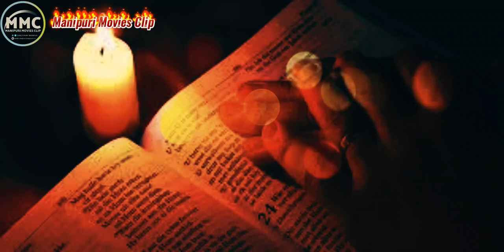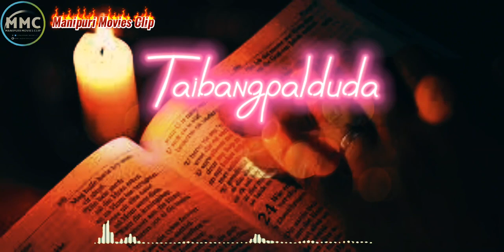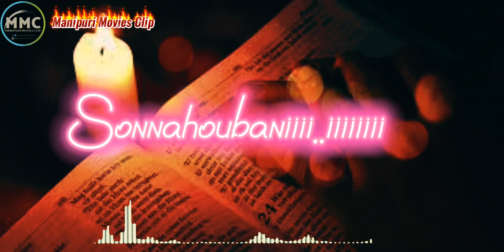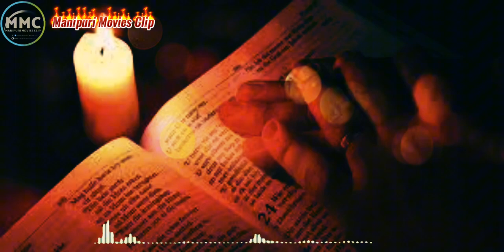Chakna Loisinkhiba Wari Lyrics || Amarjit Lourembam || Ekhutsina eeba || Manipuri Sad Song 2022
Presenting Lyrical  video of the song "CHAKNA LOISINKHIBA WARI" sung by Amarjeet Lourembam.

Official Original Video:

 • Chakna Loisinkhiba Wari || Official L...

NOTICE: If you are the owner of any material/content used and uploaded on this channel and you want it removed don't hesitate to contact us, we will take it down immediately

LYRICS:

Ekhutsina Eeba Yaba Wari Oiramlaba
Nangi Eigi Nungsi Warisisu
Thungnahanlamni Nangga Eiga
Youhanlamgani Nungsi Panthungsu
Oihanlamloi Asumna Kainana Chakna
Loisinkhiba Waridi

Erambana Nongdambana
Eebanigi Warise
Khaaklambani Maana Mathang Mapokkidamak,
Erambana Nongdambana
Eebanigi Warise

Thungnahankhrabadi Nang Ei
Handak Mapoksida Leiraroi Khanduna
Mathang Mapokki Taibangpal Duda Fajaba Nungsiba
Nangi Eigi Nungsi Wari Mathang
Leiraroi Khanduna

Leiraroi Khanduna
Nungsi Panthungdi
Araiba Nungsiba
Khaktana Youbani
Hmmmm…

Sambal Waangna
Khaakhiba Nungsibana
Chaakna Adum Kainakhibani
Nungsi Nungsina Kainadraba Yadana
Kainakhiba Wari Khaktabu Sonnahoubani
Kainakhiba Wari Khaktabu Linahoubani

Hmmm..
Nangi Eigi Nungsi Warisisu Thungnahanlamni
Nanga Eiga

[End]

B Maisnam, Amarjeet Lourembam, Chakna Loisinkhiba Wari, New Manipuri Song, Ekhutshina Eba Yaba Lyrics, Ekhutshina Lyrics, Manipuri Sad Song